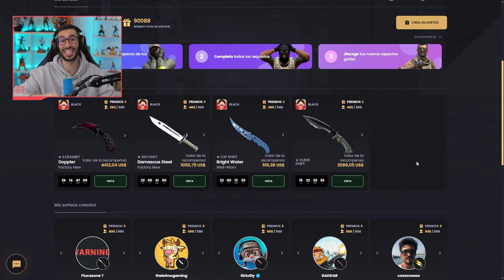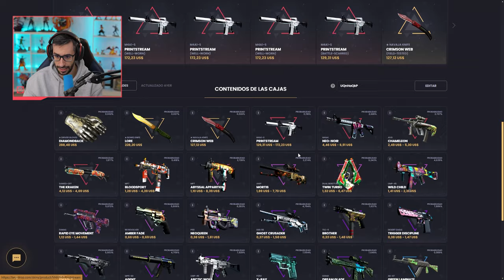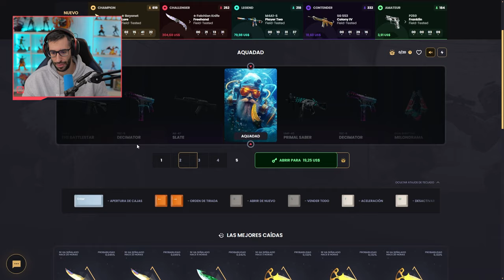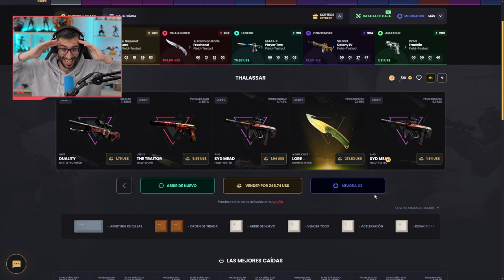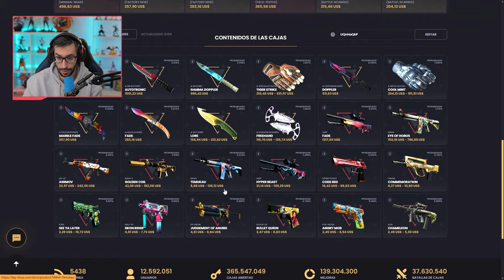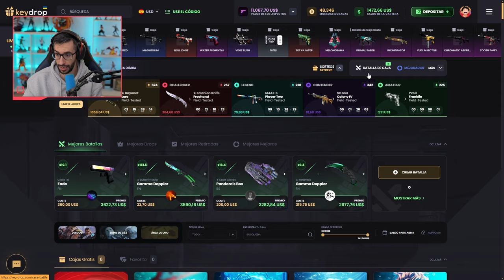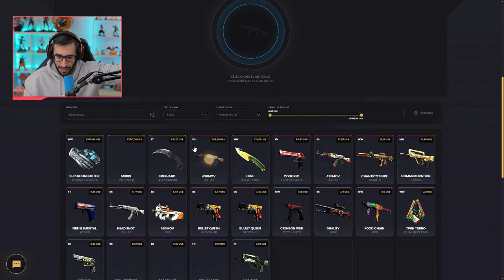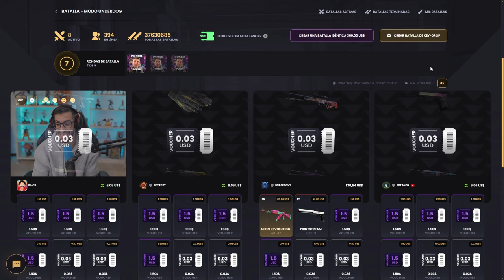¡REGRESAMOS CON NUEVAS CAJAS DE EDICION LIMITADA!